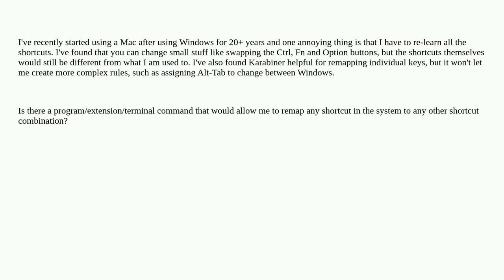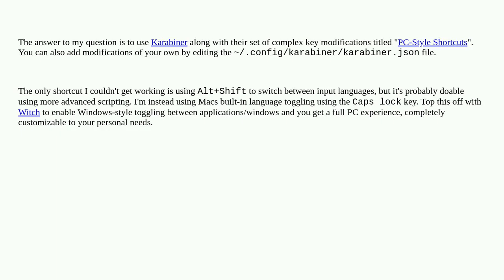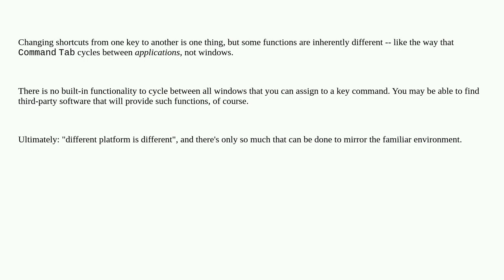Apple: How can I reprogram OSX to use Windows-style shortcuts for all operations?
How can I reprogram OSX to use Windows-style shortcuts for all operations?

A special thanks goes out to the community

  keyboard macos